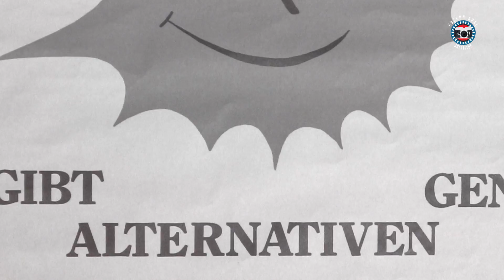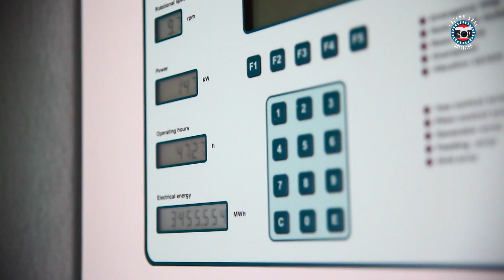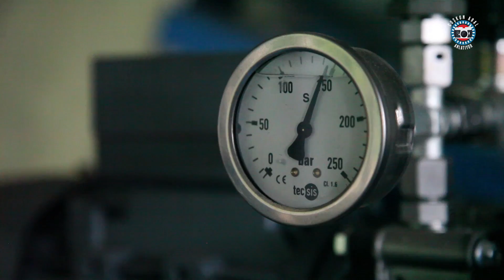Temiz Enerjinin Ütopyası: Freiburg - Coşkun Aral Anlatıyor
Güneş'ten, rüzgârdan hatta çöpten enerji üretilir mi?
Bir HES projesi doğaya zarar vermeden yapılabilir mi?
Nükleere karşı çıkarak, doğa sevgisini enerjiye dönüştüren Freiburg'u Coşkun Aral anlatıyor.

Haberci.com